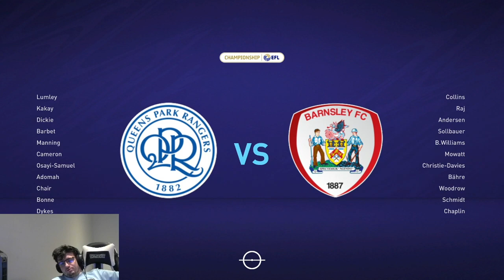FIFA21 Career Mode - QPR - Getting Our First Win!! - #3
The video was uploaded by Morgii . You have no right to copy and re-use this video without mentioning the channel URL and name.

-Morgii